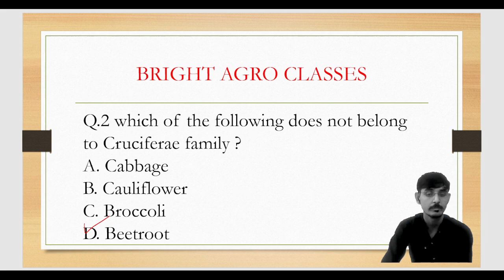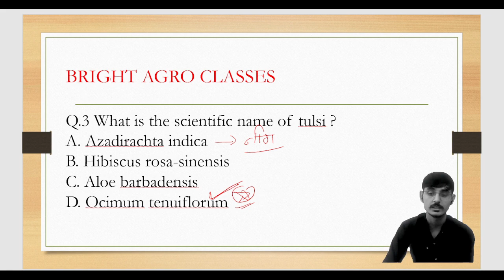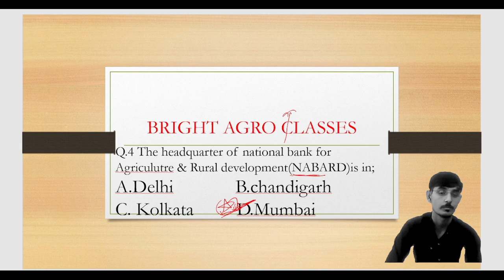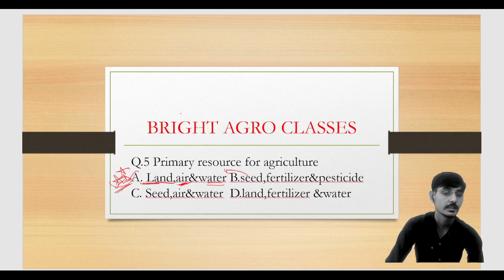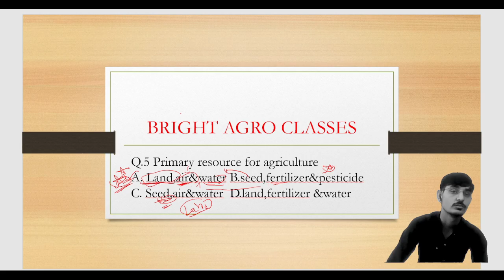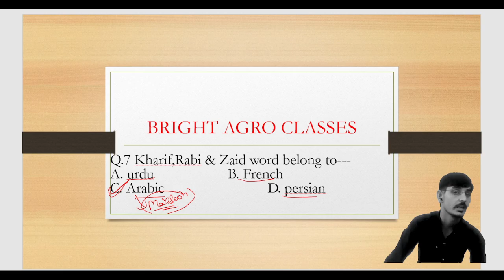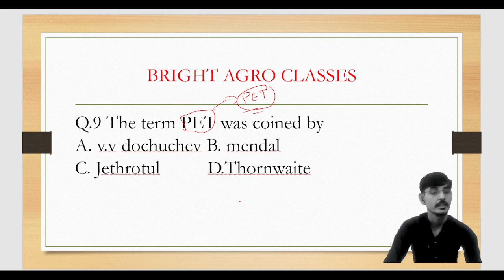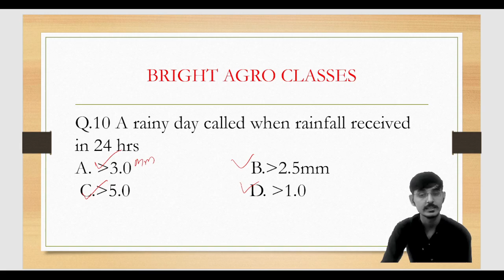AGRICULTURE IMPORTANT MCQ QUESTIONS||ENGLISH &HINDI ||CLASS-3#agriculture_government_job#agriculture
AGRICULTURE IMPORTANT MCQ QUESTIONS||ENGLISH &HINDI ||CLASS-4#agriculture_government_job#agronomy
agronomy top questions series
agronomy questions in English
agronomy old exam questions
THANK YOU 🙏❣️